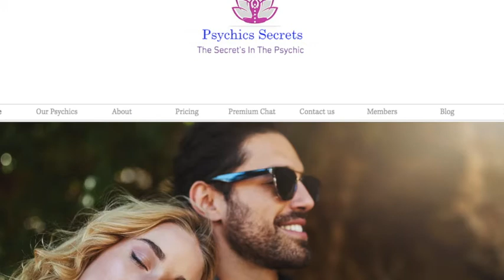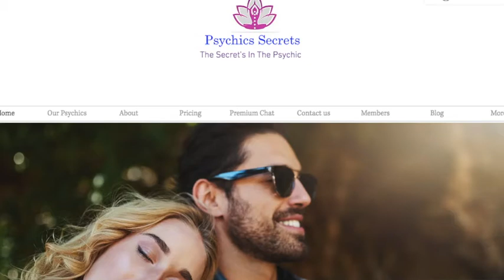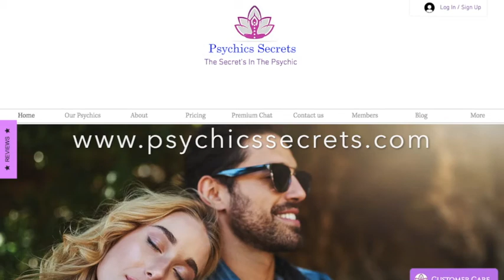Ghosts and Paranormal in Israel Part 1